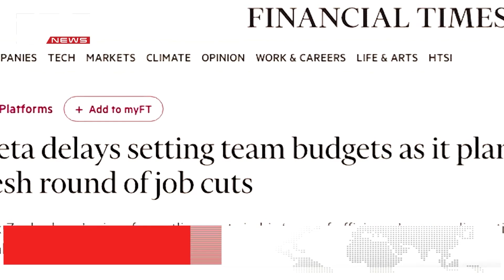মেটাকে ১৩০ কোটি ডলার জরিমানা ইউরোপীয় ইউনিয়ন তথ্য সুরক্ষা বোর্ডের | DBC NEWS